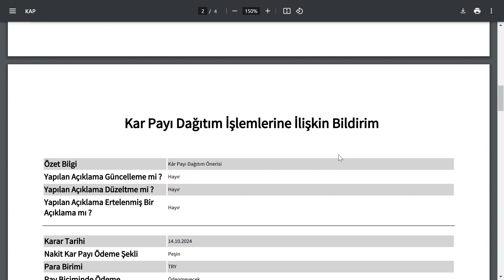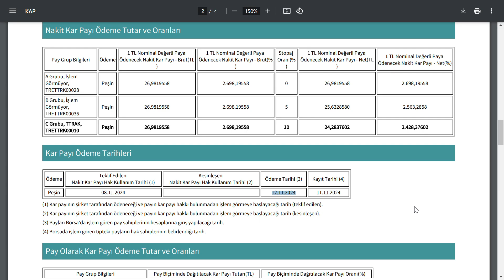%2698 ORANINDA PARA DAĞITILACI DUYUNCA HİSSE ENDEKSE GÖRE COŞTU | BİST BORSA HİSSE PARA ŞİRKET